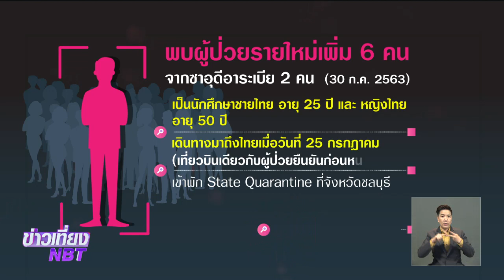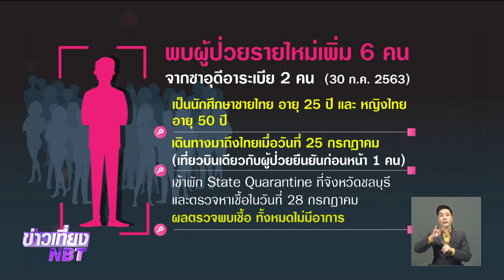ผู้ป่วยใหม่ 6 ราย มาจากอียิปต์-ซาอุฯ ยอดสะสม 3,304 ราย ไม่มีเสียชีวิตเพิ่ม คงเดิม 58 ราย